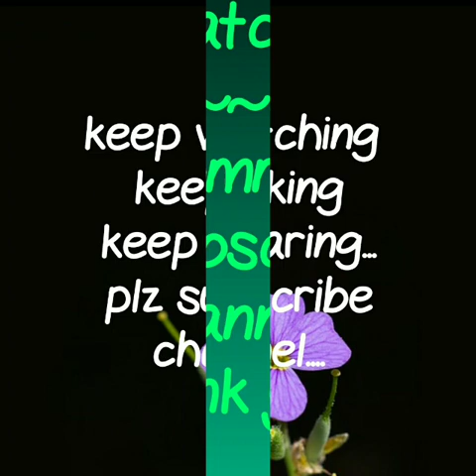HOLI offer\stylish clothing ideas\festival collection\super saver combo unbeatable price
RESELLERS WELCOME...

long kurta with skirt
cotton dress,frock stile kurties,
long kurti,
pompom lace dress,
black kurti ,
stripe pants,
top and plazzo ,
pink dress ,
gotapatti,
halternack black dress,
kurti,
bandhani dress,
holi
holi clothing ideas
holi offer
holi combo,